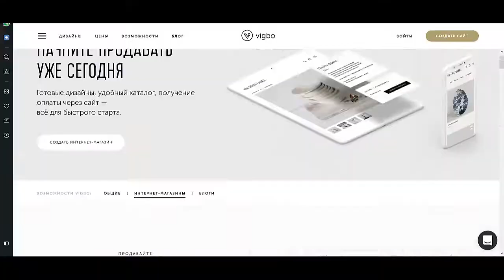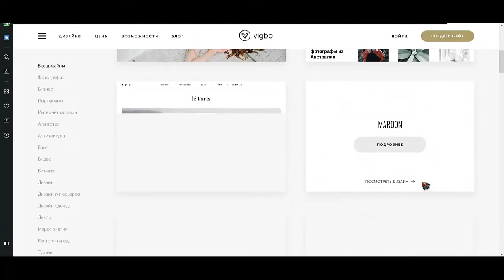Что нужно для создания сайта. Бесплатные программы для создания сайтов. Платформы для создания сайто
Из этого видео Вы узнаете все о том что нужно для создания сайта. Если вас интересуют бесплатные программы для создания сайтов, то посмотрите это видео. Если же Вас тревожит вопрос платформы для создания сайтов, то обратитесь ко мне за консультацией и я Вам помогу.